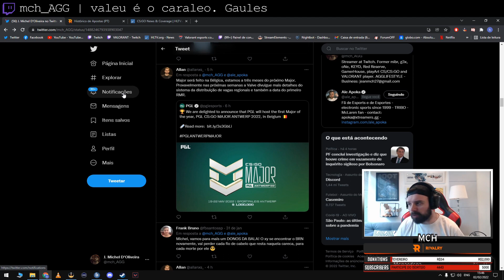Melhores Clipes Twitch #152 ( fnxLNTC, casimito... )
00:00 xandfps | NIP PLAYER
00:09 Heitir | Cara de bunda brilhante
00:50 FusoGP | ENZO DRIFT KING EM SUZUCA
01:20 fnxLNTC | spray bom
01:38 casimito | Gol nenê Vasco 3x0
02:04 YoDa
02:30 Heitir | SAIU LICKTUNG SHINY, SO BORA!
03:08 casimito | VASCONHA
03:34 mch_AGG | valeu é o caraleo. Gaules
04:02 jukes | EU TO SOZINHO EM SUMONERS RIFTH CARA TODO  JOGO
04:32 pijack11 | Um shih Tzu? KKKKKKKKKKKKKKKKKKKKKKKKKKKKKKKKKKKK
04:44 Hayashii | Hayacego
04:55 jukes | JUKERA SURTANDO
05:12 Gaules | toma essa voadora ai marreco
05:30 mount | Será que o saco tava fedido?
06:01 alanzoka | O chá ta pronto
06:11 kaviken_ | meus deus
06:31 liminhag0d | Pula Pirata
06:51 casimito | VASCO (OOOO)
07:04 VictorLudgero | LIMINHA NO BRAKES
07:22 kalazard | skadi
07:52 liminhag0d | GOD MOTORA (APOKA)
08:18 JoaoPiana_ | jp loco
08:45 capjoga | o berro do aidinho
09:05 Gaules | Depoimento da Gaudeira
09:40 liminhag0d | Aquela ACARICIADA
09:47 jukes | KKKKKKKKKKKKKKKKKKKKKKKKKKKKK